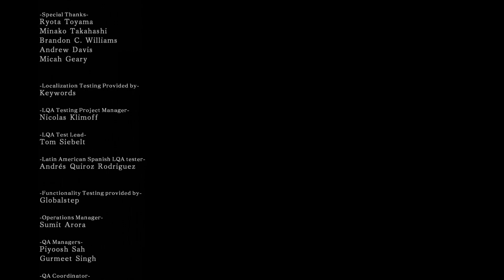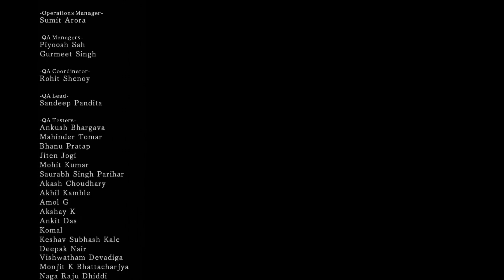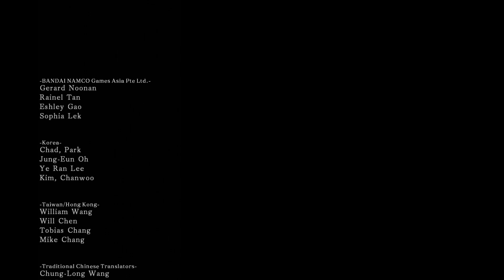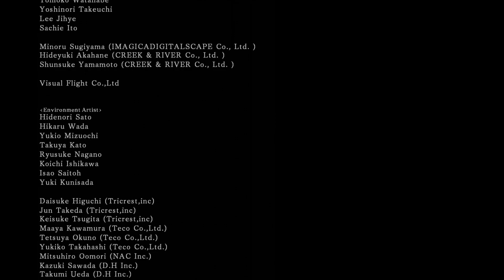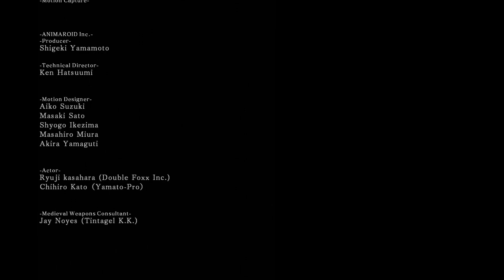Dark Souls 2 Episode 97 (End): The Burnt Ivory King, Nashandra, and Aldia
Only one boss remains in the Ivory King DLC, the man himself. Following that we will seek the throne where Nashandra awaits.